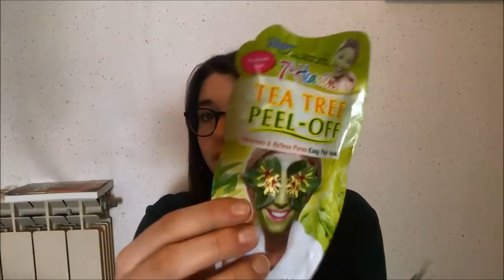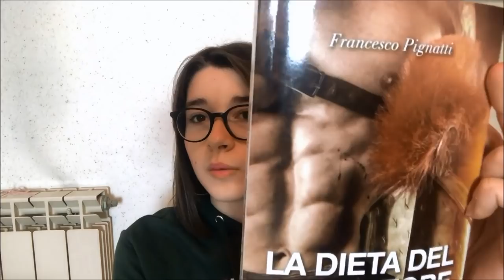UNBOXING PROZIS, MAQUILLALIA E NON |PREBLACKFRIDAY | AG